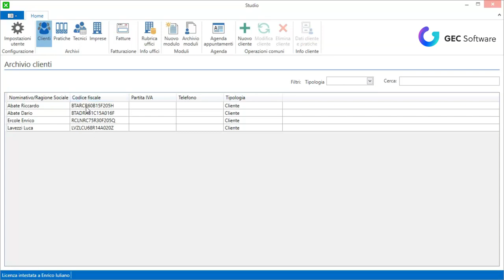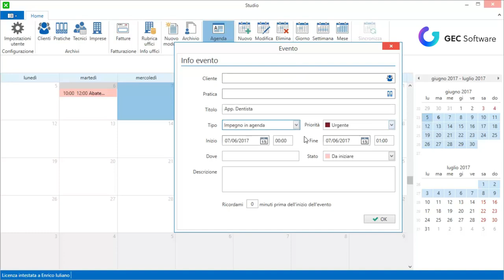Studio - Gestire l'agenda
Studio è dotato di una agenda che può essere utilizzata per tutti gli impegni che si desidera ricordare. Se siamo in possesso di un account Google Calendar sarà possibile avere una sincronizzazione automatica.